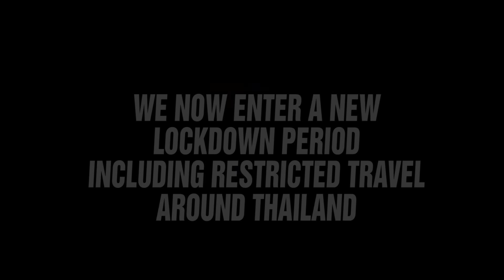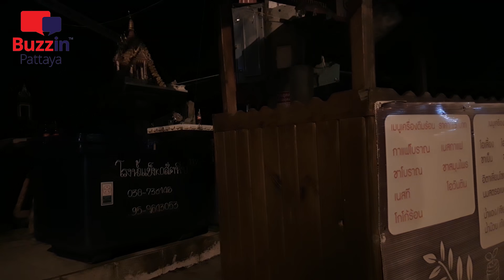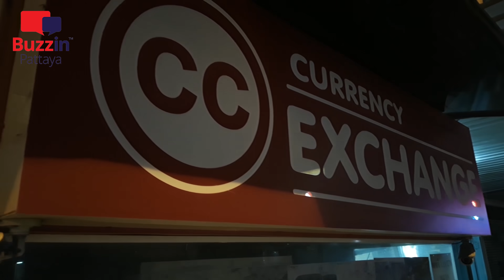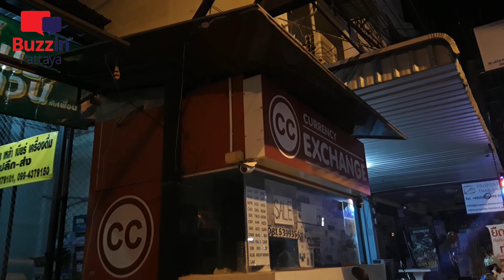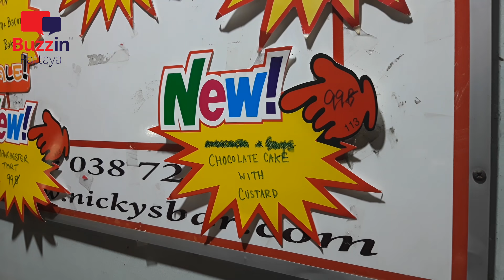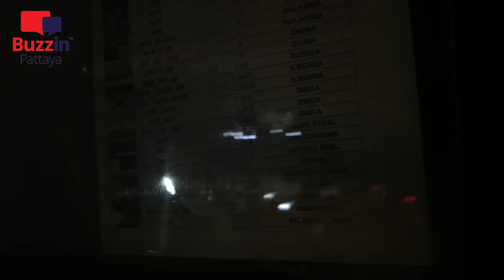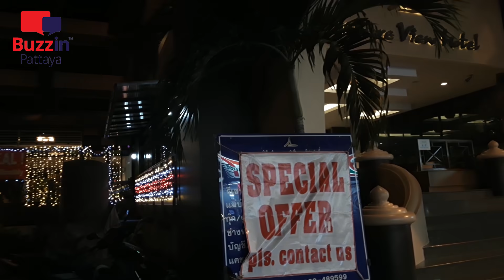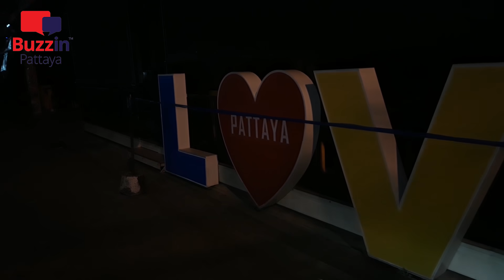Soi Buakhao Pattaya Jan 2021 - Second Lockdown brings more poverty and despair as everywhere closes!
Soi Buakhao Pattaya is yet again forced with more devastating times ahead. Both Soi Buakhao and LK Metro have been closed down along with Pattaya City's entertainment venues.

The once vibrant, busy and entertaining Soi Buakhao area is now a very dark shadow of it's former self. Bars closed, hotels in darkness and only a handful of places remain open.

So how long will Soi Buakhao and LK Metro be in darkness for now this time around? Last time hand outs were a daily occurrence from businesses, however, this time around money is much tighter and handouts less likely. businesses in Soi Buakhao Pattaya need to do all they can to hang in their themselves now.

What do you think this second Lockdown effect will have on the bars and clubs in Soi Buakhao Pattaya?